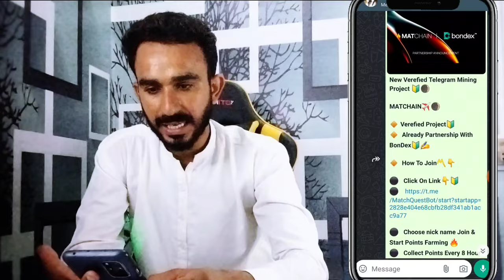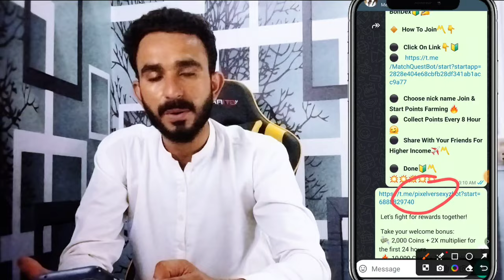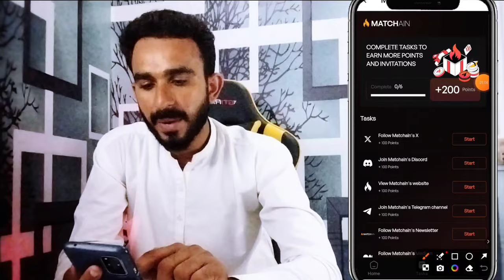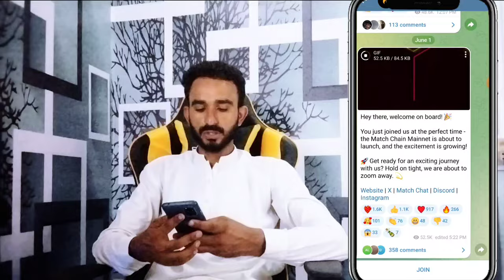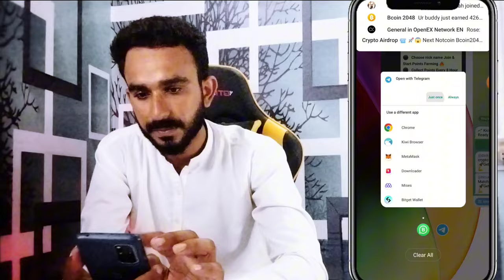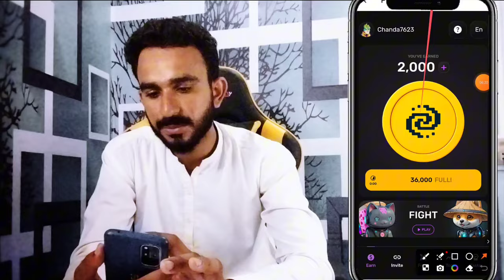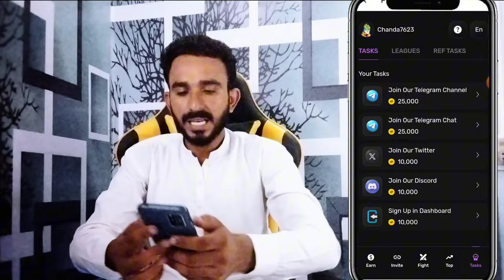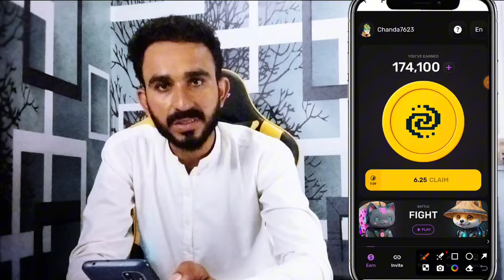MatchAin And pixelverse New Telegram Airdrop || New Airdrops Telegram|| Real Airdrops